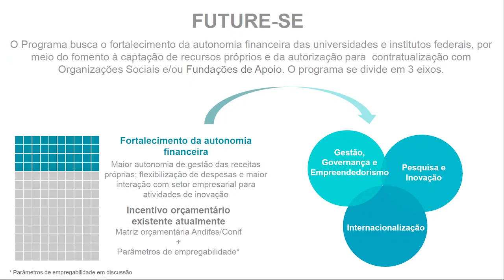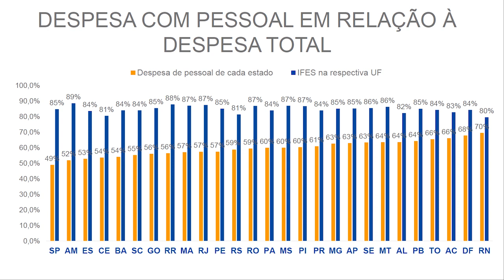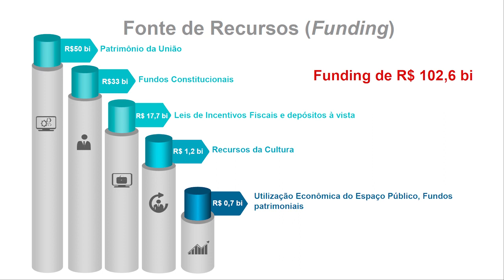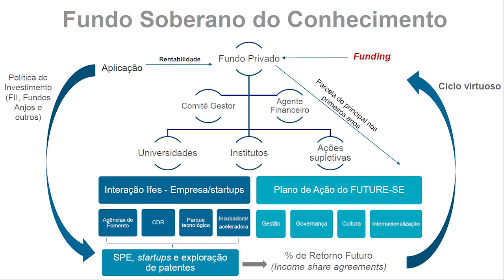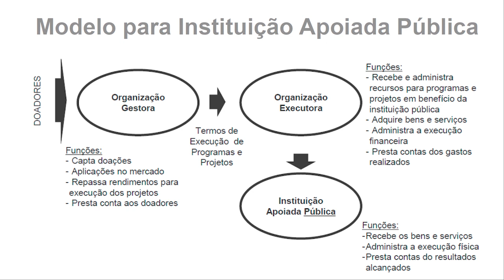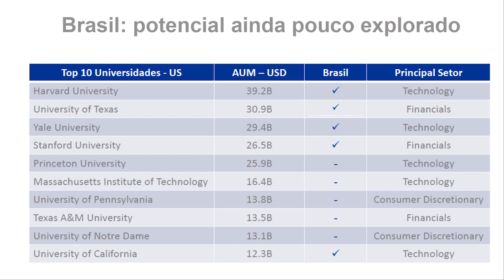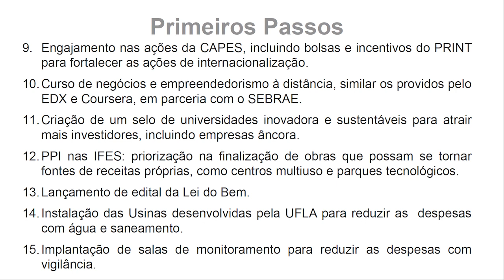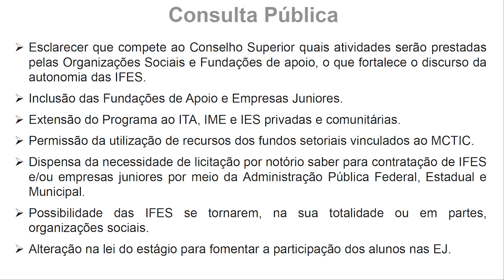Palestra do Sr. Arnaldo Barbosa de Lima Júnior (SESu/MEC) sobre o Future-se.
Palestra do Sr. Arnaldo Barbosa de Lima Júnior, Secretário de Educação Superior do Ministério da Educação (MEC), sobre o Future-se.

Universidade Federal de Itajubá
Sessão Extraordinária do Conselho Universitário
03/10/2019